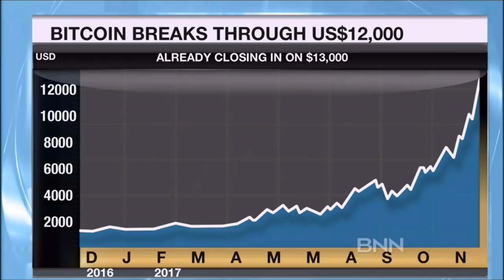Robert Herjavec on Bitcoin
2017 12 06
BNN
Robert Herjavec, CEO of Herjavec Group, joins BNN's Jon Erlichman for a look at what the cards could hold for bitcoin.